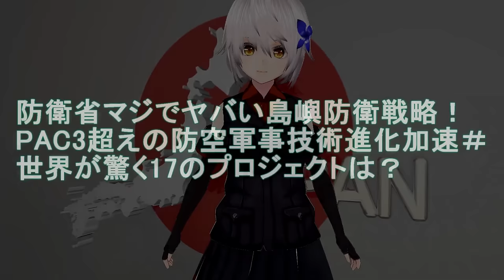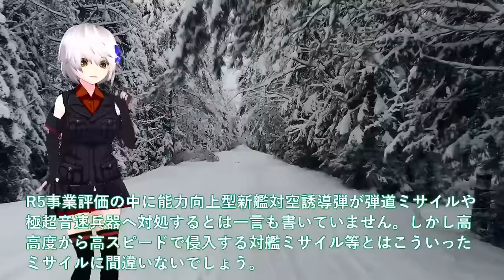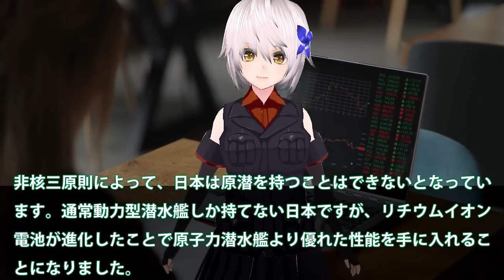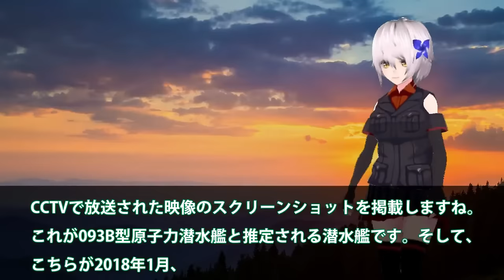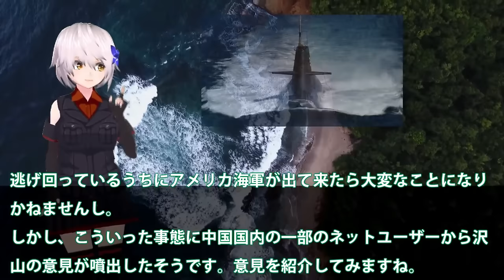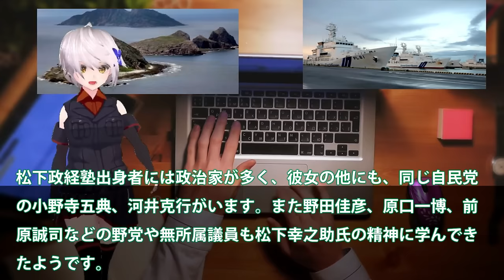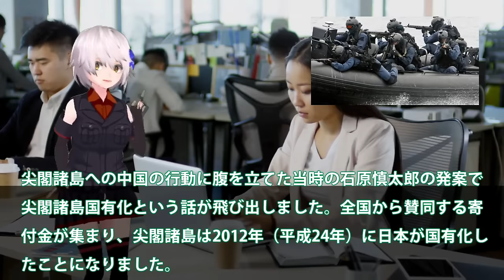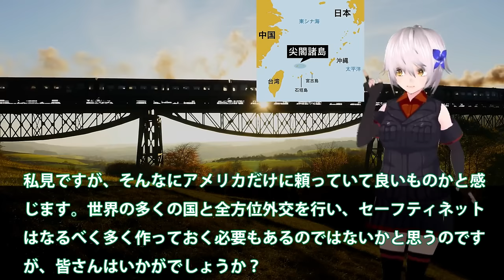【ゆっくり解説】自衛隊スペシャル 日本電磁砲ついに完成形量産開始か！レールガン開発に失敗の米国が？電磁砲開発加速する65億円【軍事スペシャル・特集】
1日本電磁砲ついに完成形量産開始か！レールガン開発に失敗の米国が？電磁砲開発加速する65億円予算が・・・

2豪州（涙）おやしお型潜水艦マジ欲しい！原潜導入のつなぎにくろしお導入＃海自潜水艦がなぜスゴいのか？

3海自もがみ型6番艦進水か！悪魔的建造スピードは国連も恐れる？7万馬力30ノットは桁外れ＃